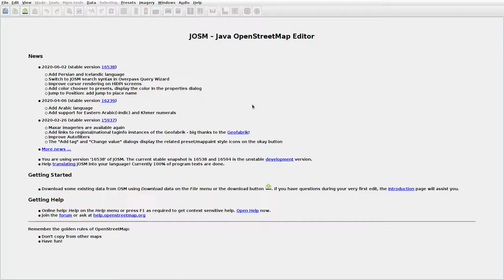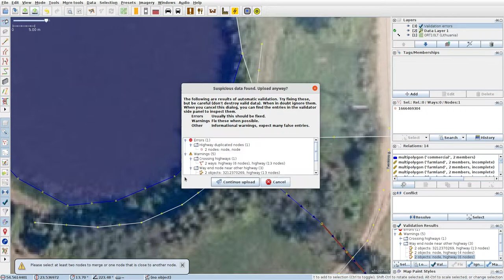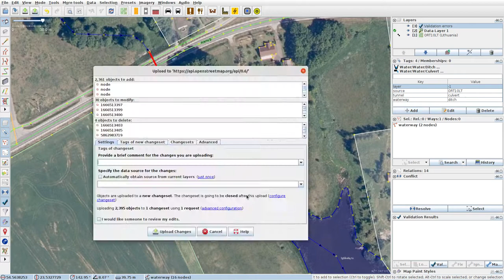JOSMrec0402 2020 06 11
Lithuania. Igliškėliai, Patilčiai. Tracing buildings (mainly) in JOSM for openstreetmap.